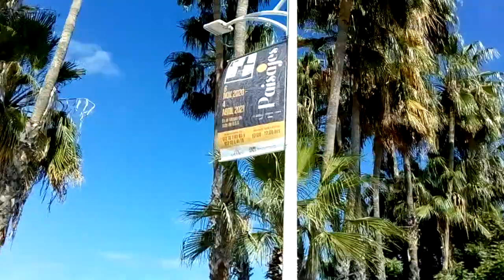Recorrido por el malecón de La Paz Baja California Sur de día!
Hola a todos, aquí les muestro en bicicleta para aquellas personas que no conocen el malecón de la ciudad de La Paz Baja California Sur México, cómo luce actualmente. 🌊🌅

Si gustan donarme lo que sea mi número de tarjeta city Banamex saldazo Oxxo es 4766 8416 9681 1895, o mi tarjeta guardadito Azteca es 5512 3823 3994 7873, gracias!